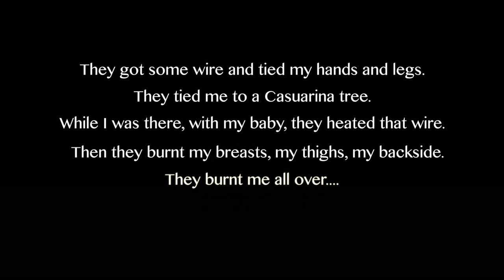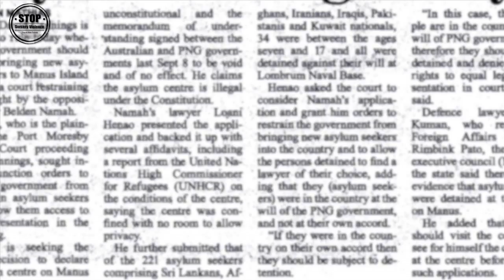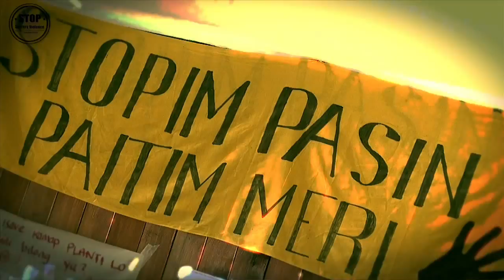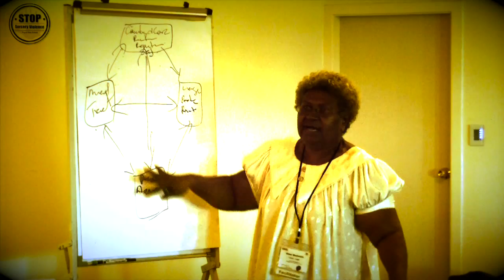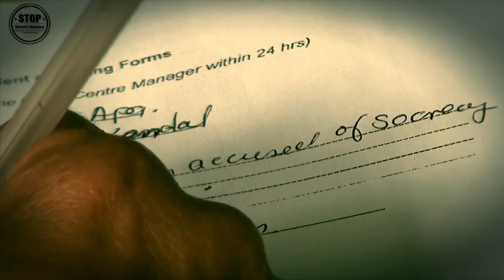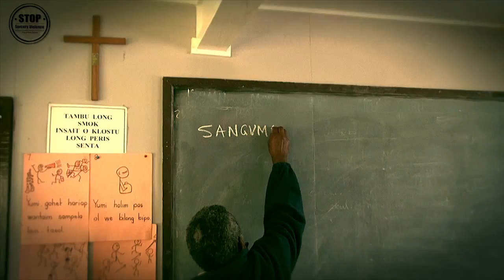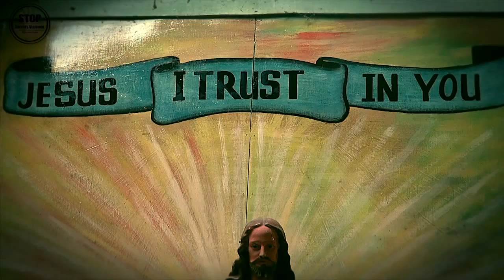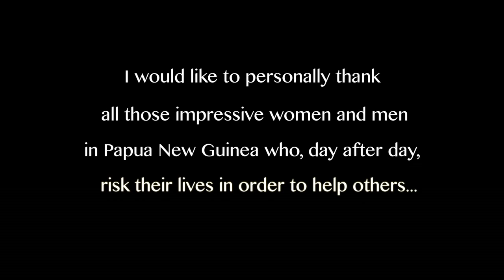TEASER - Stop Sorcery Violence in Papua New Guinea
Brief contextualising video that explains the situation of the sorcery related violence in Papua New Guinea and introduces the main characters that are taking a stand to make a change.